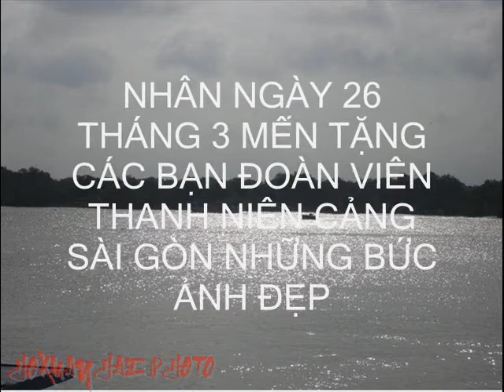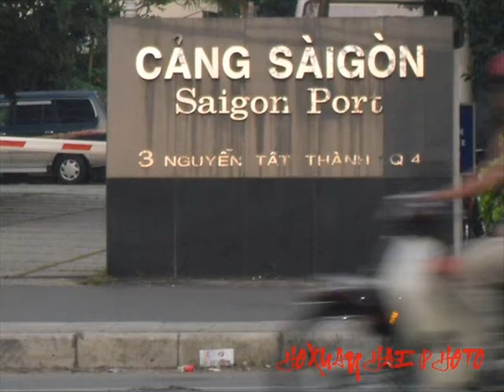CẢNG SÀI GÒN NGÀY 26 THÁNG 3 ẢNH ANTRE